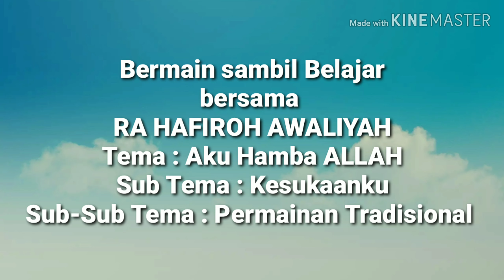PERMAINAN TRADISIONAL LOMPAT KARET "Bermain sambil Belajar" di RA HAFIROH AWALIYAH